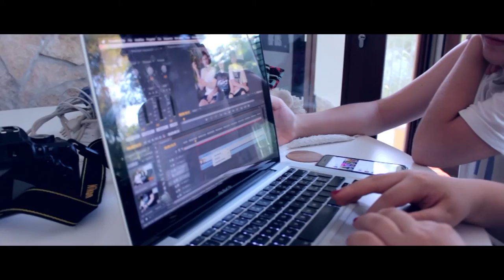Trip Vlog #1 | Trani W/squed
pubblico finalmente il video in cui riassumo brevemente 5 giorni fantastici passati con la Squed ovvero EJ e Klaire.
spero vi piaccia il modo in cui ho girato e montato il video, e gli esperimenti fatti con after effect :)
alla prossima!!!